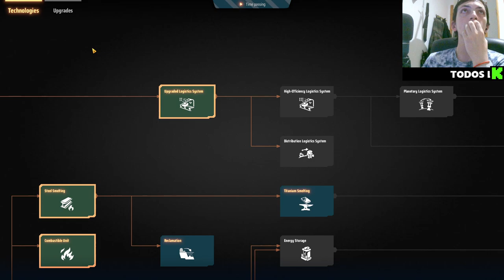🛠️🔬 Preparando Sistema de Investigación en Dyson Sphere Program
Descubre cómo preparar tu sistema de investigación para el éxito en Dyson Sphere Program. Este episodio te guiará a través de estrategias efectivas para optimizar tu progreso científico, desde la construcción de laboratorios hasta la asignación inteligente de recursos. Aprende a priorizar investigaciones clave, maximizar la eficiencia de tus instalaciones y enfrentar desafíos comunes. Con consejos prácticos y trucos expertos, dominarás el arte de la investigación en este emocionante juego de simulación espacial. ¡No te pierdas esta oportunidad de potenciar tu aventura en Dyson Sphere Program!